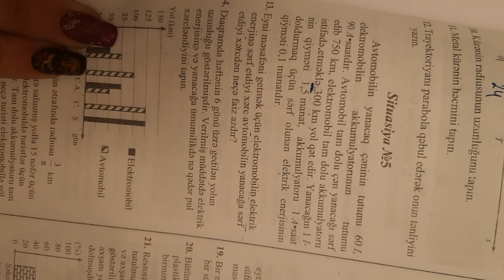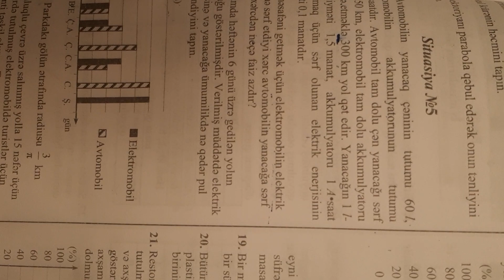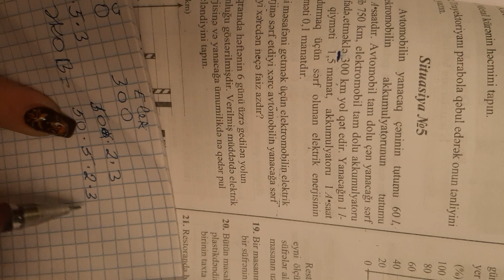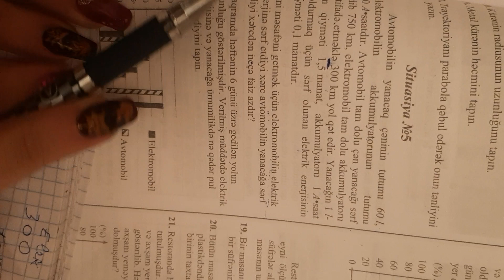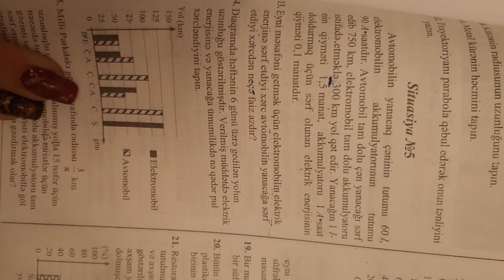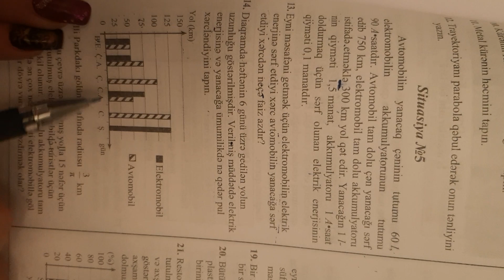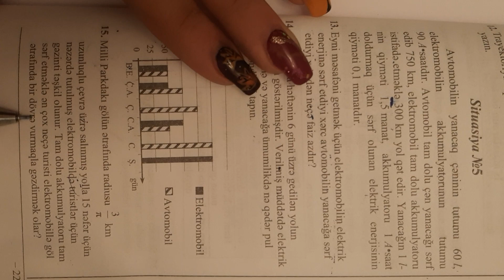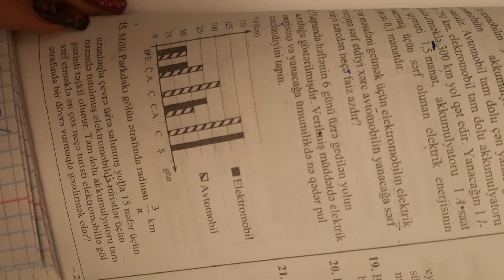Yeni test toplu Stuasiya 5 #